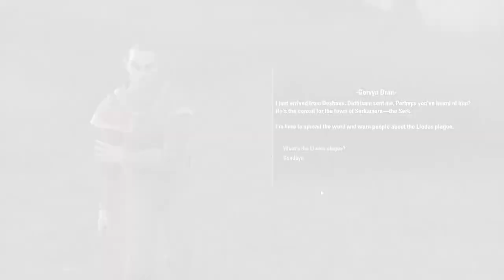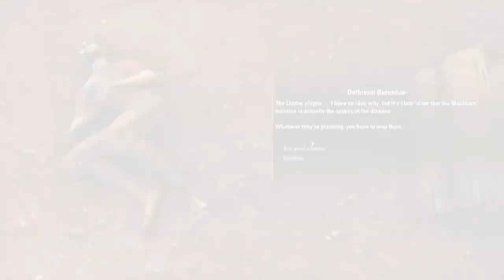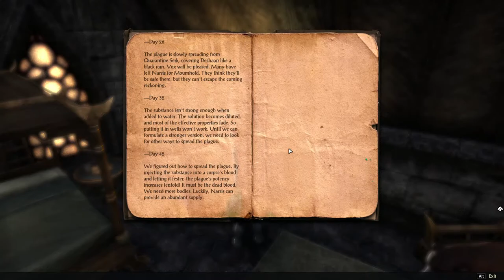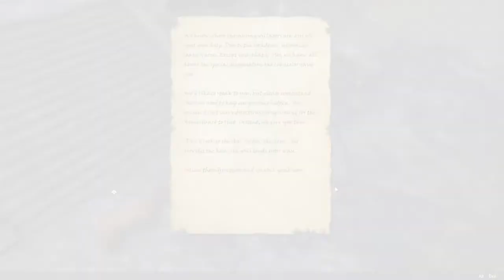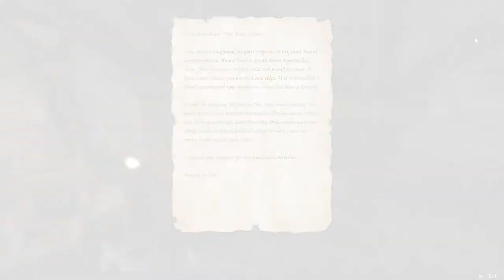Deshaan Story Recap - The Elder Scrolls Online Ebonheart Pact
Deshaan is the fourth part of the Ebonheart Pact storyline in The Elder Scrolls Online. In this video, we tell the story experienced when questing through the zone.

When the Elder Scrolls online originally launched in 2014, it didn't go so well. But ZeniMax revamped the game in March of 2015 and it was then very well received. Ever since, it has continuously improved, and today it stands as one of the best MMORPGs out there.

In this series, I summarize all of the Elder Scrolls stories, zone by zone. These videos are fairly quick, but no parts of the story are skipped, save for the occasional optional quest. You will hear everything from what brought you to the zone until what takes you to the next zone. Enjoy!

00:00 Intro
00:21 Bad Medicine
02:00 The Llodos Plague
02:28 For Their Own Protection
04:57 Unwanted Guests
06:04 Fighting Back
07:23 A Timely Matter
08:11 Hiding In Plain Sight
09:39 Tracking the Plague
10:02 Death Trap
11:00 Payback
11:54 Plague Bringer
13:01 Message to Mournhold
13:22 A Favor Returned
15:13 The Mournhold Underground
16:44 The Seal of Three
18:41 Chasing the Magistrix
19:08 Restless Spirits
20:56 Rescue and Revenge
23:21 A Saint Asunder
25:33 Healing Hearts
25:51 Into the Mouth of Madness
26:42 Motive for Heresy
28:21 The Judgment of Veloth
30:15 Onward to Shadowfen
30:32 Outro